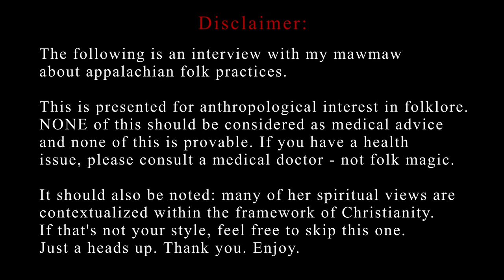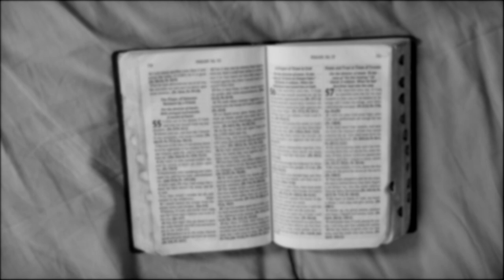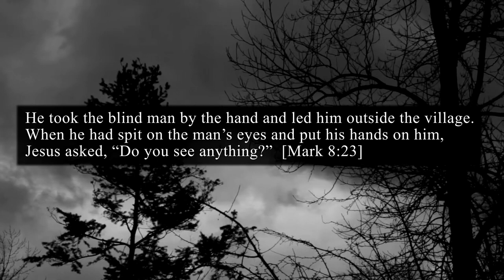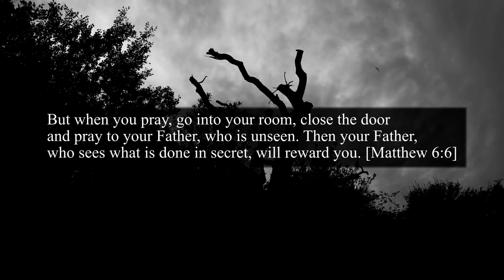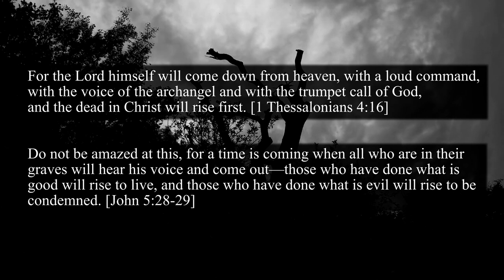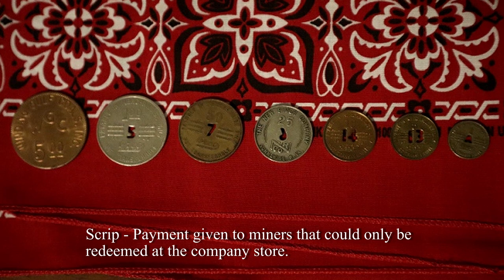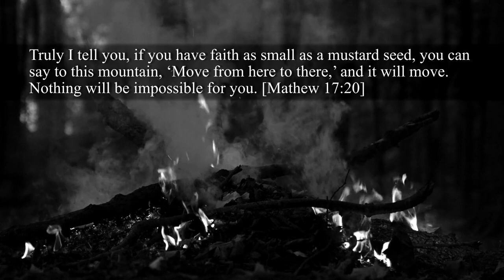Talking With MawMaw About Folk Practices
I interview my Mawmaw about WV folk practices and spirituality including folk healing, divination and superstitions. We also discuss ghosts, monsters, signs and mystical experiences. At the end we even talk about coal mining unions. Recorded on 12/26/2022.

If you or anyone you know have experienced anomalous phenomena in WV